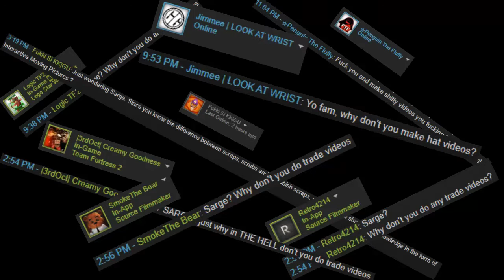TF2 - The Value of Skins! [Profit Tips]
A Start to trading videos! Special thanks to the community figures who helped me out with this

▶▶▶ All the Individuals / Youtubers that helped me out ◀◀◀